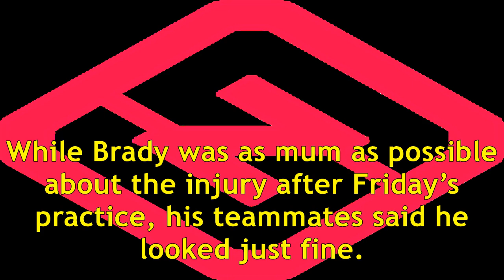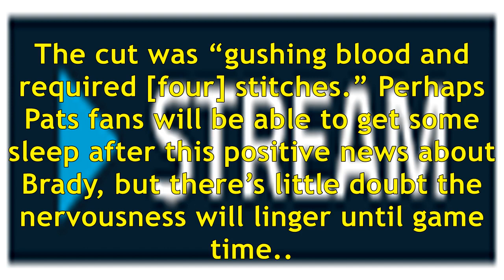Tom brady injury update: patriots qb 'zinging it' at friday’s practice